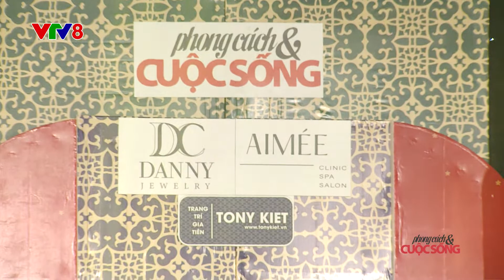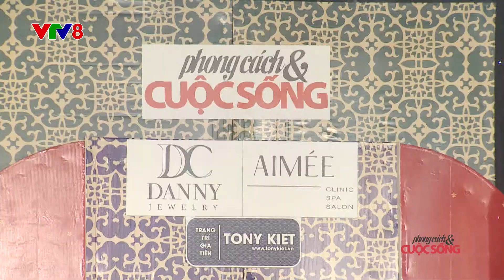Phong Cách&Cuộc Sống| [VTV8] ngày 00/00/2020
Phong cách và cuộc sống thế giới thời trang của riêng bạn.

Phát sóng định kì lúc 21h40 chủ nhật hàng tuần và phát lại vào lúc 16h thứ 7 tuần kế tiếp trên kênh VTV8 - Đài Truyền hình Việt Nam.
Mời quý khán giả cùng đón xem.

Mọi thư từ góp ý xin gửi về Công ty quảng cáo Gia Minh, số 98/23 Thích Quảng Đức, Q. Phú Nhuận, TPHCM